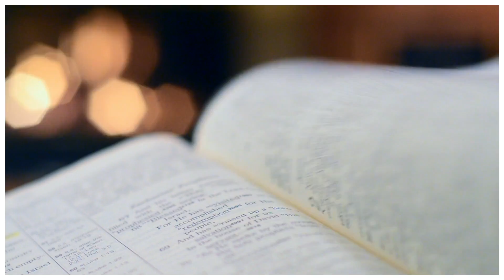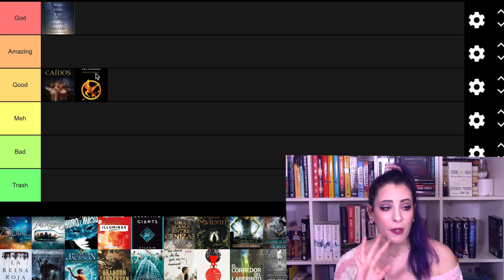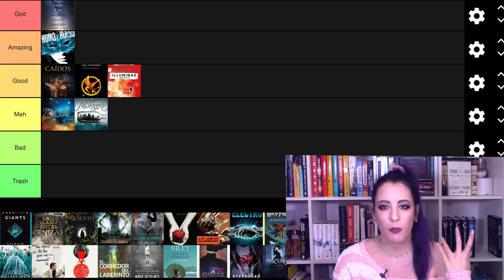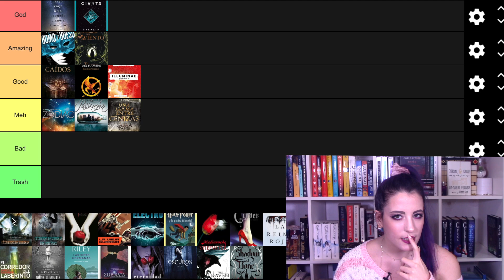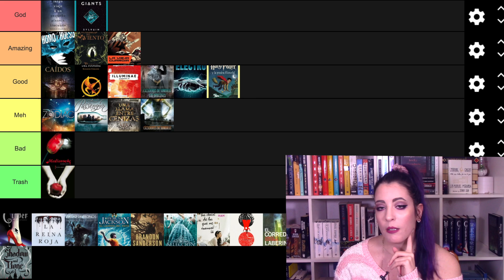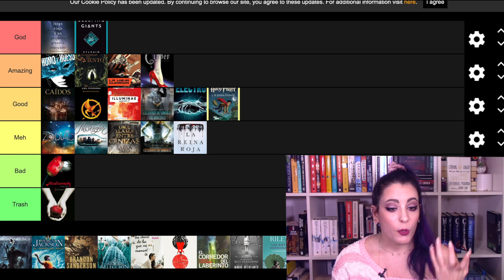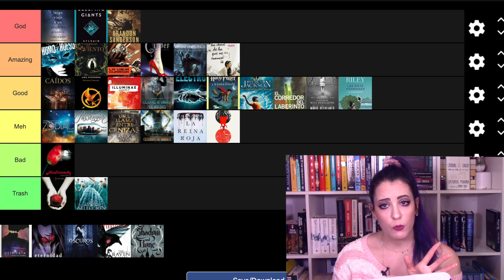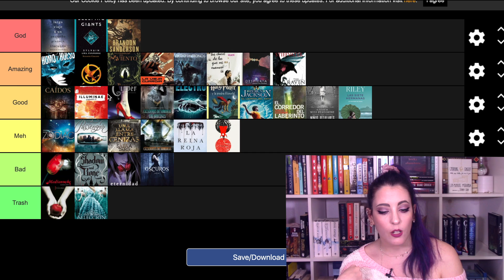¡Calificando TODAS las SAGAS que he leído! 📚💖Tier ranking || CeceLiciousBooks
___¡ABREME!___

📚Donde compro mis libros (baratos y con gastos de envío gratis)